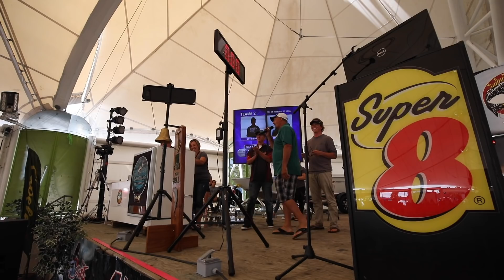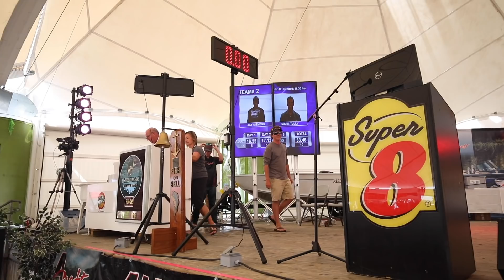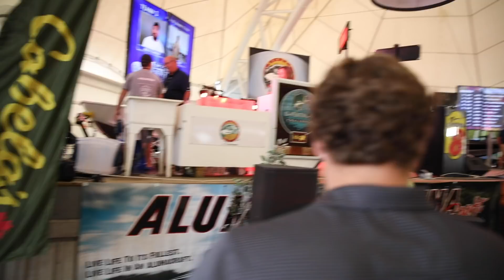The BEST Bass Tournament In Canada - The 2019 Kenora Bass International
A time I look forward to ALL YEAR... the Kenora Bass International. What an incredible tournament. Follow along as Mark Tully and I compete against some of the best anglers in Canada for a chance at hoisting the KBI trophy on Lake Of The Woods, Kenora, Ontario.